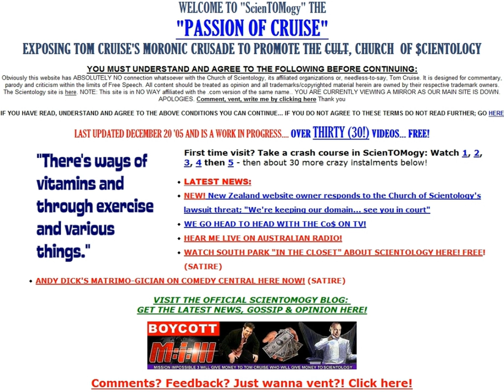ScienTOMogy | Wikipedia audio article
00:00:55 1 Development
00:02:56 2 Church of Scientology's response
00:05:20 3 Aftermath
00:06:45 4 See also

- Socrates

SUMMARY
ScienTOMogy was a New Zealand-based parody site lampooning actor Tom Cruise's involvement with Scientology. Initially hosted at the domain name scientomogy.info, the site was created in 2005 in response to the extensive media publicity surrounding Cruise's appearances on The Oprah Winfrey Show and The Today Show.
ScienTOMogy gained press attention after the site proprietor was contacted by the Church of Scientology with a cease and desist letter, alleging copyright infringement by claiming the word "Scientomogy" was too close to the word "Scientology." The proprietor initially agreed to relent to the Church's demands, but then decided to keep the site after consulting with attorneys.